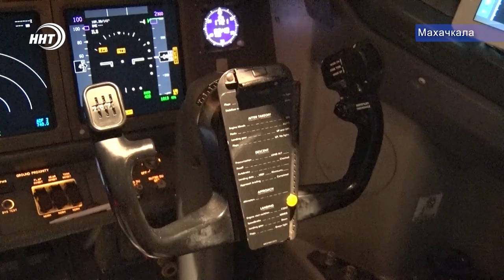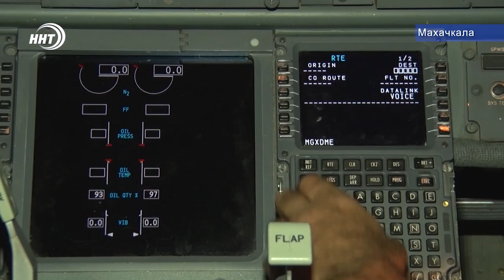Пилот гражданской авиации. Профессия для тех, кто любит небо и самолеты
Почти сто лет в небе. Пилоты гражданской авиации в эти выходные отметили свой профессиональный праздник. Если говорить о поездках на дальние расстояния, то самолет сейчас самый популярный транспорт для этого.

Пассажиропоток увеличивается с каждым годом и в прошлом году уже перевалил за миллион человек. Подробнее о том, как живут и работают покорители небес в сюжете Патимат Ханаповой.